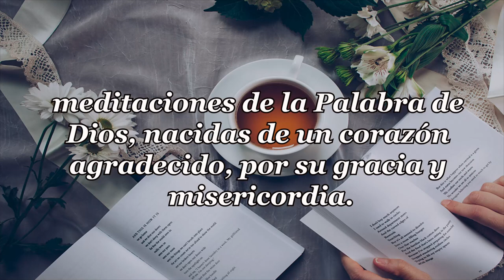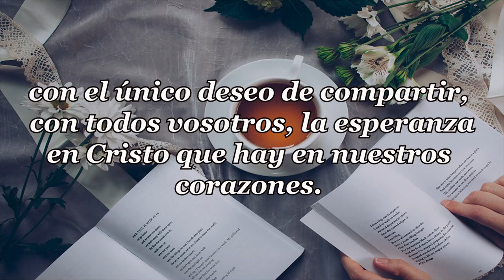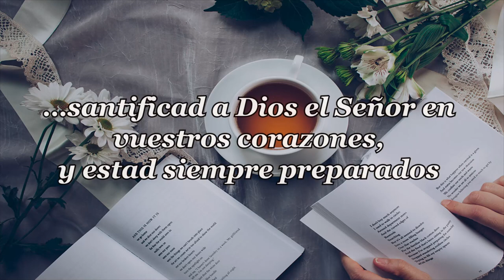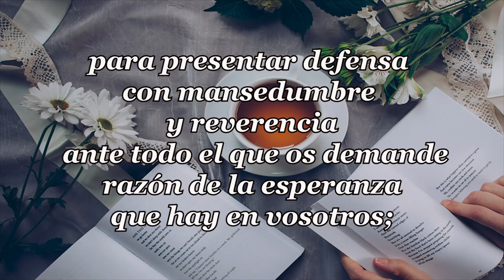422-NO HAY QUIEN HAGA LO BUENO